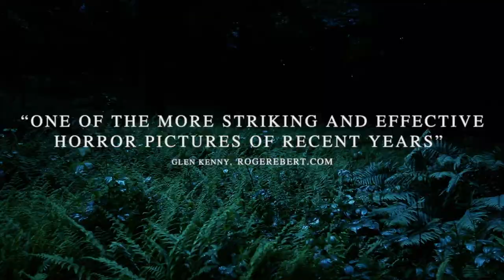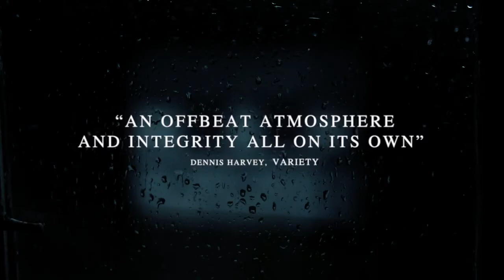The Deeper You Dig "Official Trailer"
Themes of family, loss and survival intersect on the thin line that separates the living from the dead in The Deeper You Dig, the latest feature written, directed by and starring filmmaking family the Adams Family (Knuckle Jack, Rumblestrips) – described as “a force to be reckoned with” (Dread Central) and “the multi-hyphenates other multi-hyphenates hope to be when they grow up” (Nightmare on Film Street).

Bogus tarot card reader Ivy (Toby Poser) and her teenage daughter Echo (Zelda Adams) are an unconventional but loving mother/daughter team. But when reclusive Kurt (John Adams) moves in down the road, a tragic accident results in Echo’s murder, causing three lives to collide in mysterious and wicked ways. Kurt believes he can hide his secret beneath the earth – but Echo, refusing to accept death, burrows into his head until he can feel her in his bones. As she haunts his every move, trying to reach her mother from beyond, Ivy must dig deep to see the signs and prove that love won’t stay buried. A dark, unsettling meditation on grief, survival and the brittle barrier that separates the living from the dead, The Deeper You Dig is an original, independent horror.